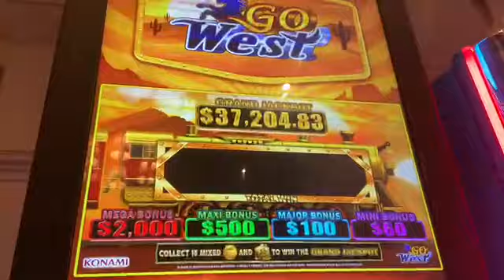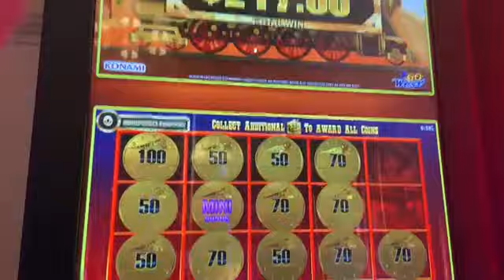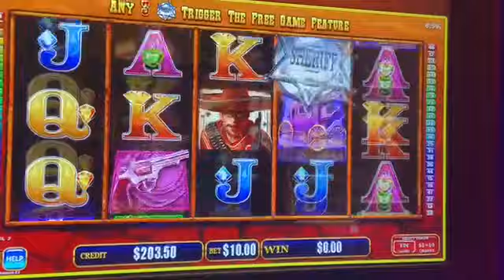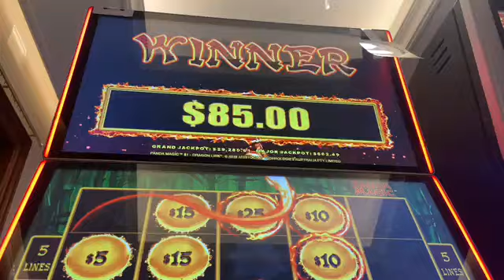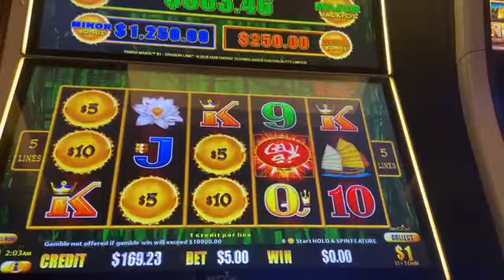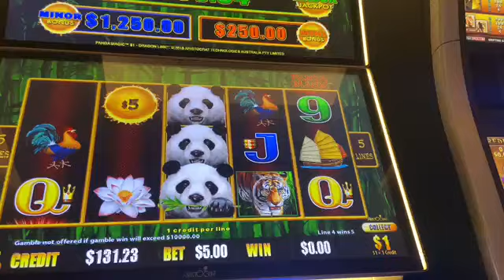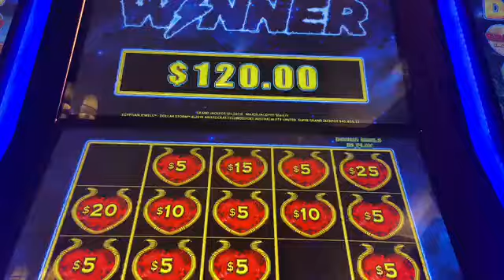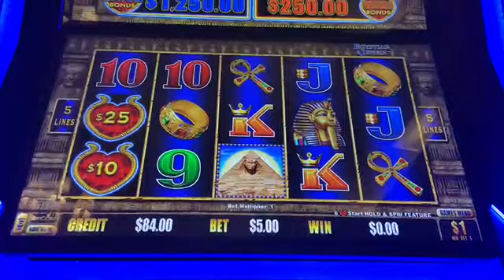ALL ABOARD & DRAGONLINK BONUS FEATURES